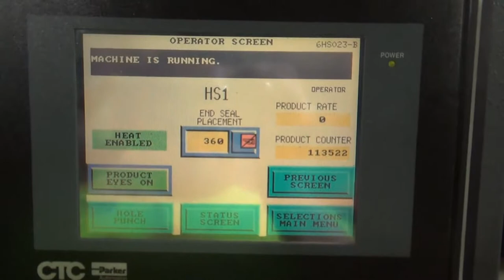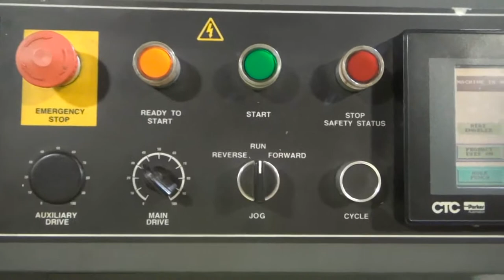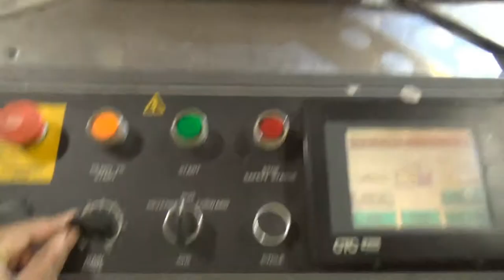Used- Shanklin Model HS-1 Horizontal Shrink Wrapper - stock # 71789001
Used- Shanklin Model HS-1 Horizontal Shrink Wrapper. High speed wrapper is capable of speeds up to 100 packages per minute or up to 120 linear feet of film per minute. Has a package size range of 3-60" (length); 0.5"-16" (width); and up to 6" (height). Maximum film width 24" (folded) or 44" (flat). Has 19" knife cut off. 270"L lugged chain infeed on 9" or 18"adjustable centers. Uses Allen Bradley PLC Controls. Features Center Folder, Powered Scrap Removal, Adjustable Forming Plow. Line Includes Shanklin model T72 dual-chamber high speed shrink tunnel. Tunnel passage dimensions measuring 84" deep x 22" wide by 9" tall. 8 amps. 1/60/230V.